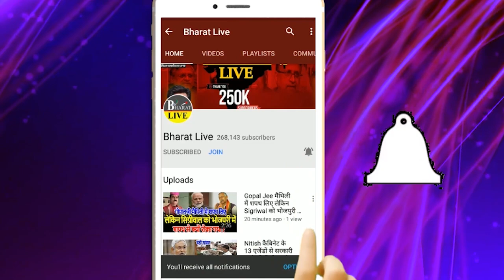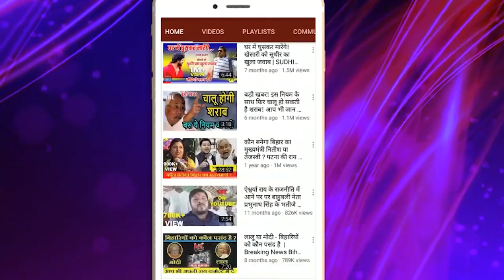ले लोट्टा! नीतीश लौटे ख़ाली हाथ तो राजद ने भी ले मज़ा वो तो किंग मेकर है !